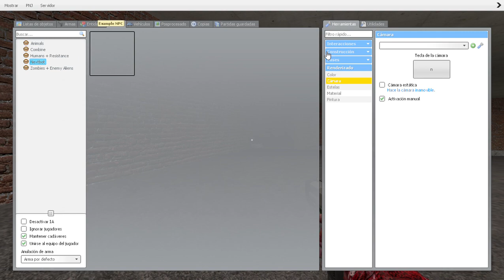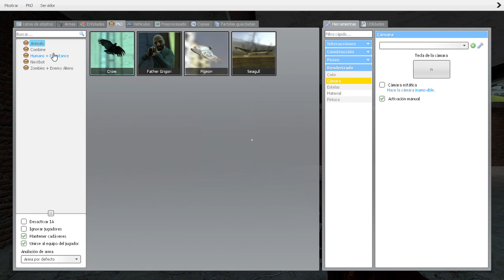¡me encanta gmod!